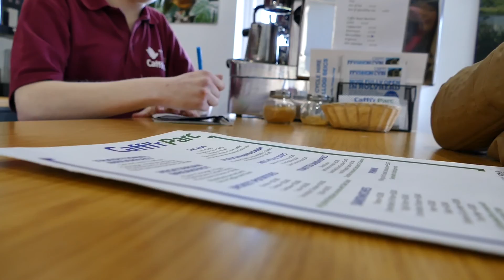Family Day at Breakwater Country Park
A little family time at the Holyhead Breakwater Country Park.

Filmed using a Panasonic Lumix FZ1000
Timelapses done using an iPhone 5 and GoPro